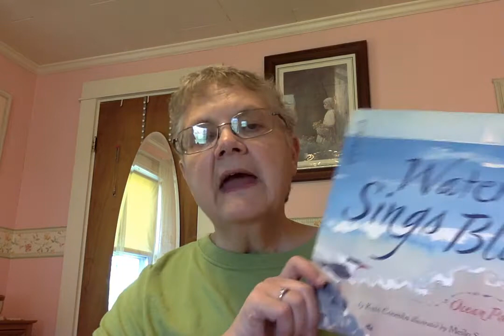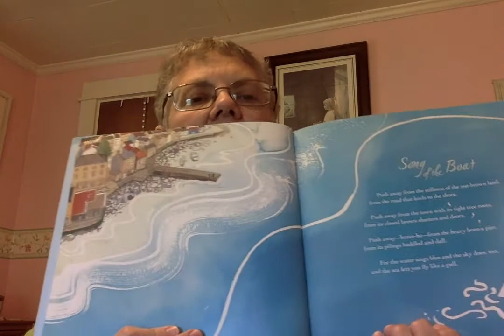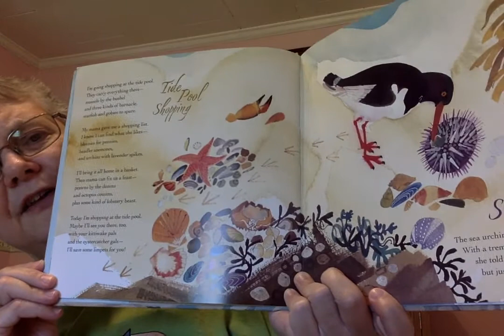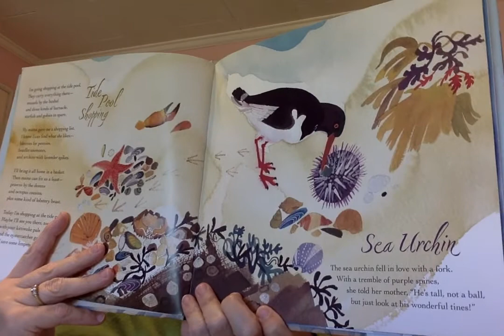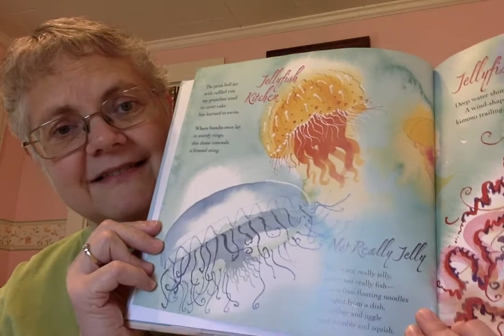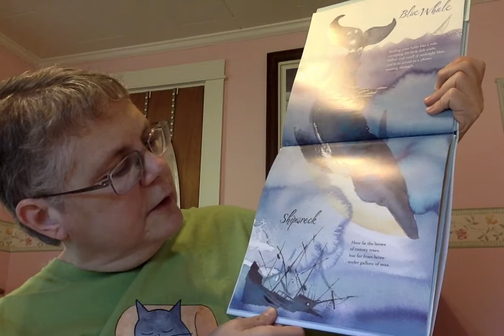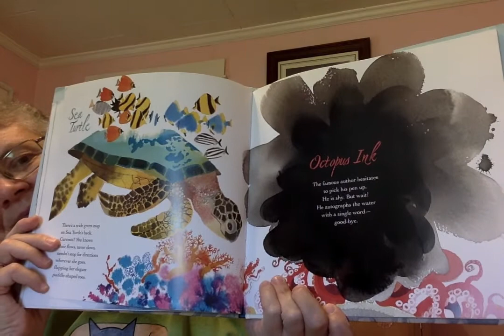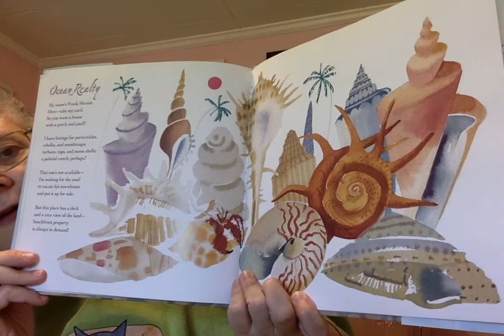Water Sings Blue read aloud